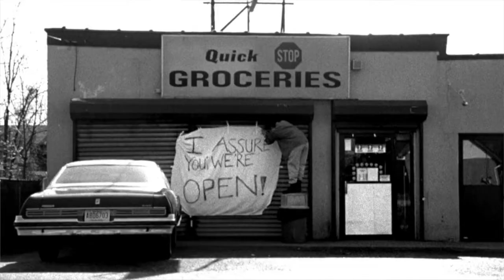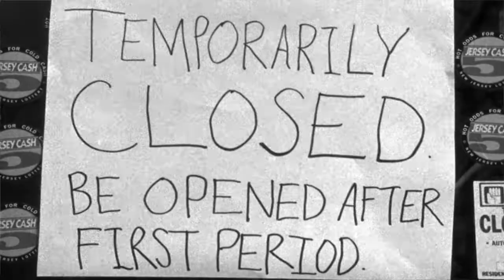Clerks 1994 Movie Review | Retrospective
In this video we go back to 1994 and revisit the Comedy Classic, Clerks. This film stars Brian O'Halloran (Dante Hicks), Jeff Anderson (Randal Graves), Marilyn Ghigliotti (Veronica), Lisa Spoonauer (Caitlin Bree), Jason Mewes (Jay) and Kevin Smith (Silent Bob)

Writer: Kevin Smith

IMDB description: A day in the lives of two convenience clerks named Dante and Randal as they annoy customers, discuss movies, and play hockey on the store roof.

*This movie was a request. We review movies from a decade or older to see if they stand up to today’s standards. Requests are welcome!